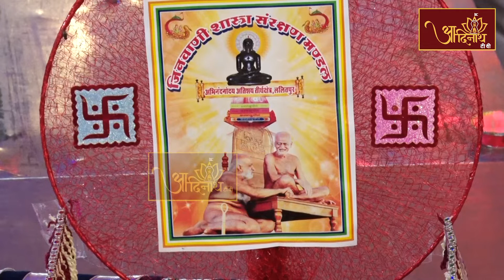P.P SUDHA SAGAR JI M.H | MANGAL PRAVACHAN | 10-11-2022 | प. पू. सुधा सागर जी महाराज । Lalitpur (U.P)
PARAM PUJYA SUDHA SAGAR JI MAHARAJ | MANGAL PRAVACHAN | 10-11-22 | प. पू. सुधा सागर जी महाराज । Lalitpur (U.P)